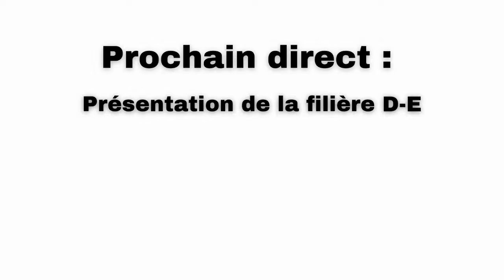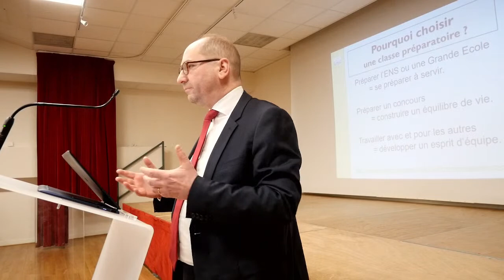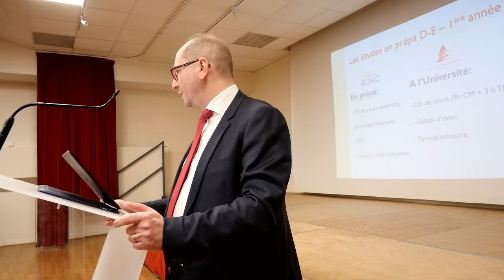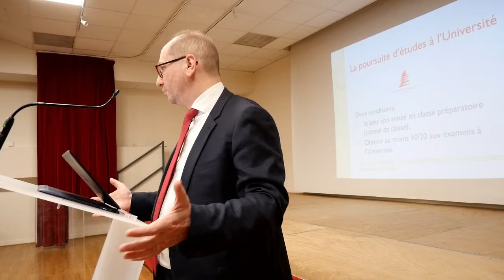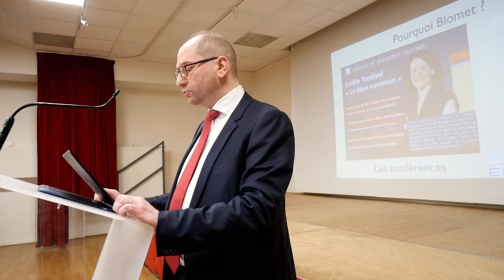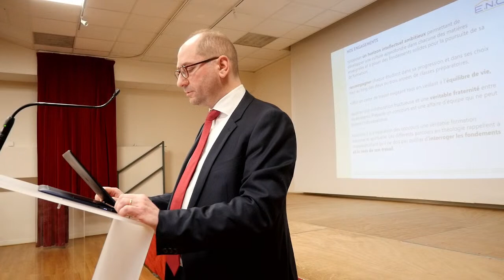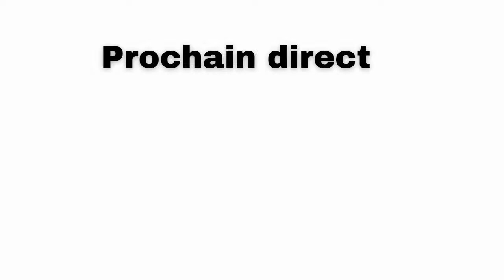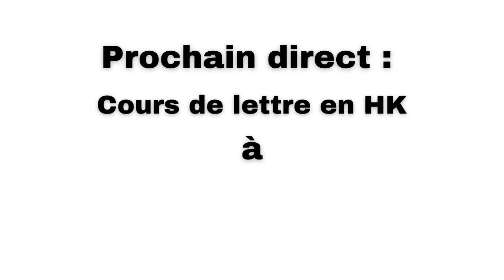Journée porte ouverte 2023 : Présentation des filières (D-E)